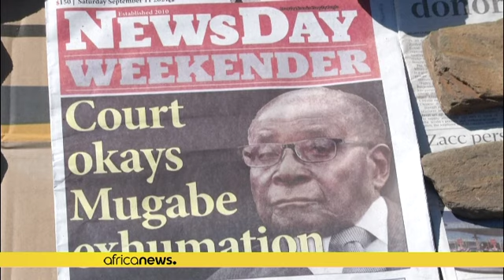Zimbabwe : l'exhumation du corps de Robert Mugabe divise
La justice zimbabwéenne donné raison aux chefs traditionnels qui souhaitaient exhumer la dépouille de l'ex-président pour son transfert vers Harare .